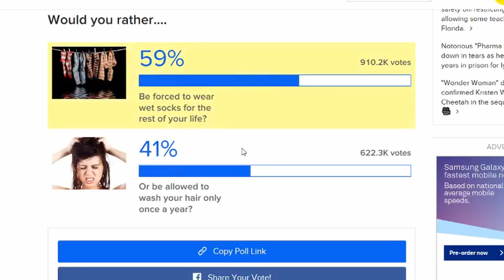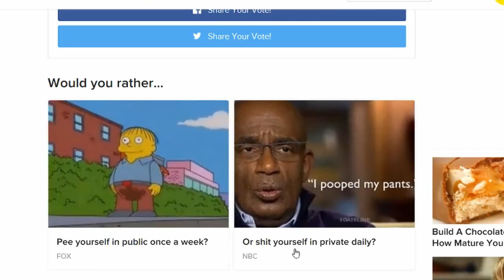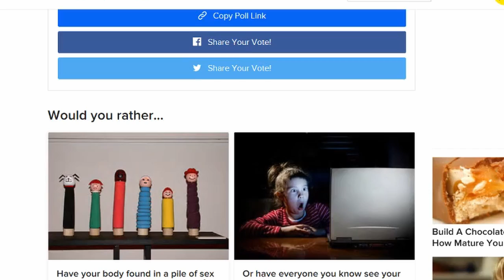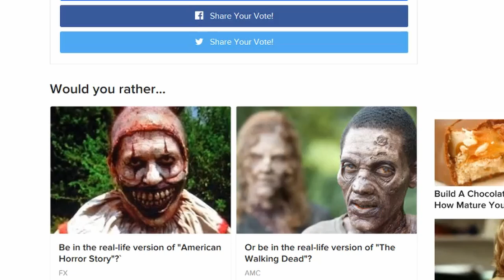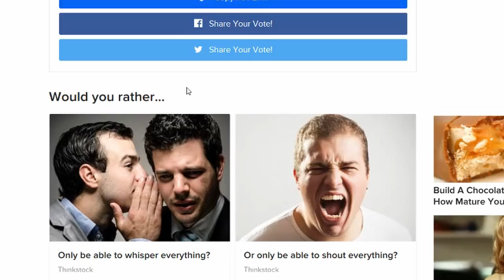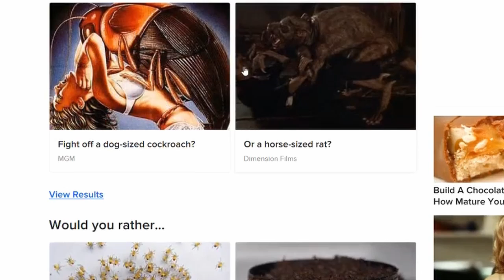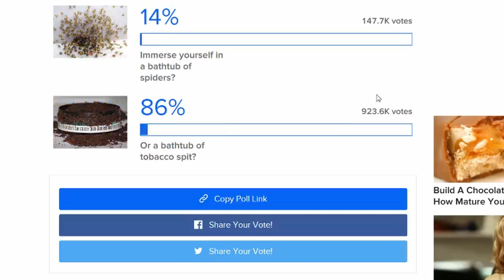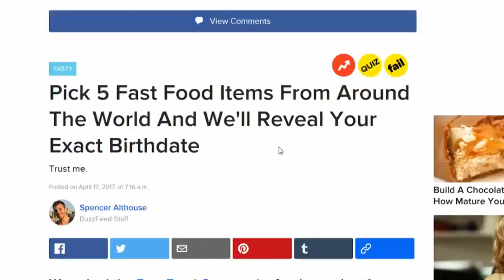would you rather...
I hope you guys liked this kind of video and I might make more in the future.